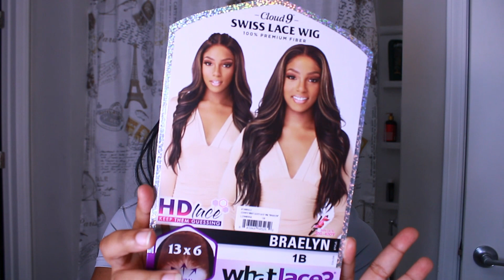SENSATIONNEL 13X6 HD LACE FRONT WIG| STYLE BRAELYN| WIG INSTALL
As always thank you so much for tuning in, I hope you enjoy this video. My favorite wig so far! Link to this wig is down below, enjoy! :)

I did not know I had to be verified for clickable links, so if you cannot click on it yet, go to Samsbeauty.com & type in Braelyn . The wig should should up first when you search it up!